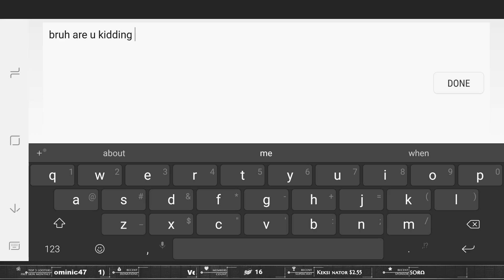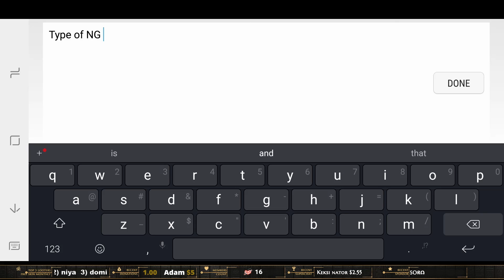Trick Your Enemies With This Ultimate Secret Technique - Harley | Mobile Legends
-[[ SOCIAL MEDIA ]]-

Betosky
Gaming
ML
MLBB
Mobile Legends
Mobile Legends: Bang Bang
Guide
Tutorial
Tips
Tricks
Top
Global
Mythical Glory Rank
Pro
Wtf
Pew
Moments